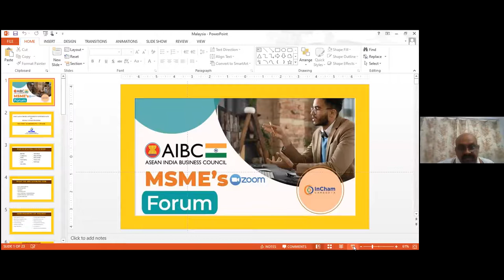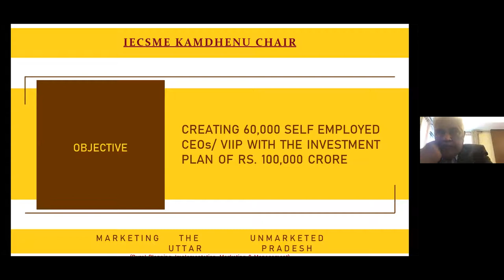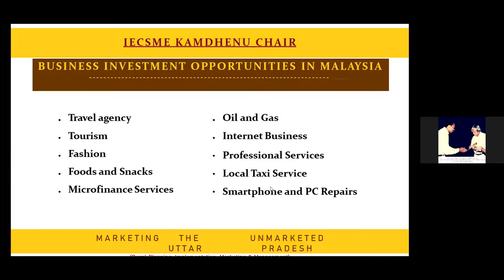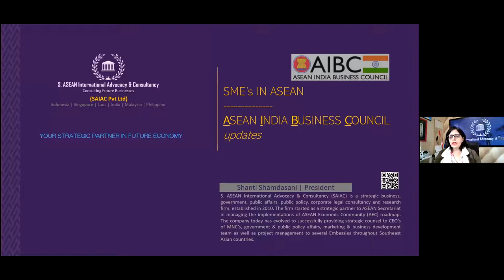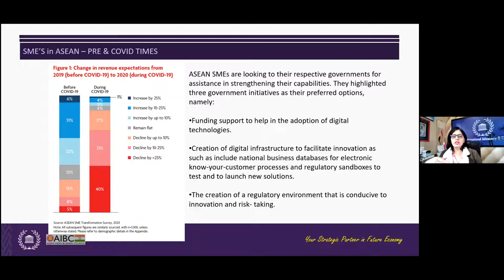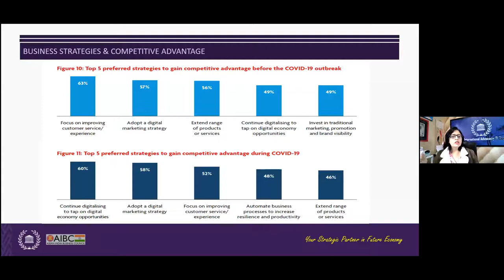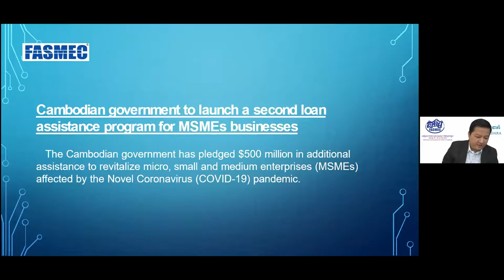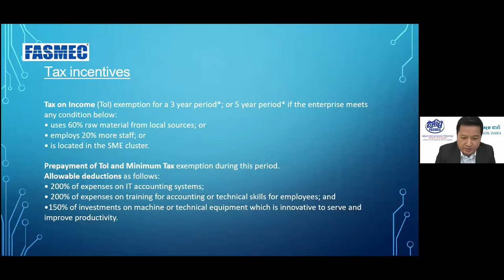AIBC Webinar - Micro, Small and Medium Enterprises' Forum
The ASEAN-India Business Council (AIBC) has held a virtual forum which centered on Micro, Small Medium Enterprise during COVID Pandemic. The forum was participated by Dato Ramesh Kodammal, Co-Chair of AIBC Malaysia; Mr. Sandeep Majumdar, President of Indian Chamber of Commerce-Cambodia; Vijay Tiwari of Indo-European Chamber of Small Medium Enterprises (IECSME); Shanti Shamdasani, President of S. ASEAN International Advocacy and Consultancy (SAIAC); Sok Dara, Vice President of the Federation of Association for SME’s Cambodia (FASMEC); Johnny Chotrani, Country-Chair of AIBC Philippines and with the key people of AIBC.